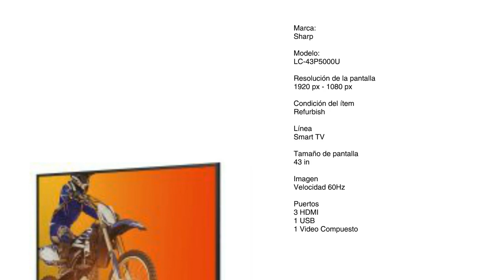Pantalla SMART TV 43" Sharp FHD HDMI USB